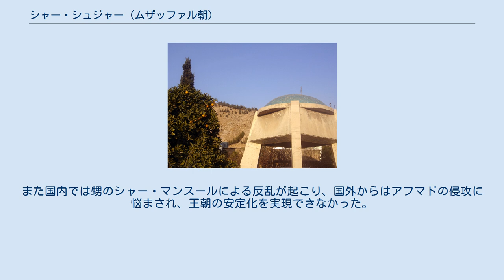シャー・シュジャー (ムザッファル朝)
シャー・シュジャー（1331年 - 1384年10月9日）は、イランを支配したムザッファル朝の第2代君主（在位：1359年 - 1384年10月9日）。
 父は初代君主・ムバーリズッディーン・ムハンマドで長男。
1359年に父が孫のシャー・ヤフヤーを溺愛したことが不安になり、父を廃して目を潰して幽閉し即位した。
 即位した後は一族の反乱、特に次弟のシャー・マフムードがジャライル朝のシャイフ・ウヴァイス1世と手を結んで反乱したことに悩まされたが、幸運にも1374年に両名ともに死去した。
このため、一気に窮地から脱して逆にジャライル朝に侵攻する。
ジャライル朝では内紛が起こっていたため、その領土を奪っていった。
 シュジャーはイラン南部・北西部へ勢力を拡大するため、積極的な軍事行動を行なった。
アゼルバイジャン遠征には成功した。
だが直後に本拠で反乱が起こって撤退を余儀なくされ、長男のザイヌル・アービディーンをジャライル朝の王族と婚姻させて支配の強化を図った。
だがこの婚姻策は失敗し、ジャライル朝はイラン北西部に侵攻してその領土を奪った。
また国内では甥のシャー・マンスールによる反乱が起こり、国外からはアフマドの侵攻に悩まされ、王朝の安定化を実現できなかった。
1384年10月9日に本拠シーラーズに帰還してまもなく死去した（54歳）。